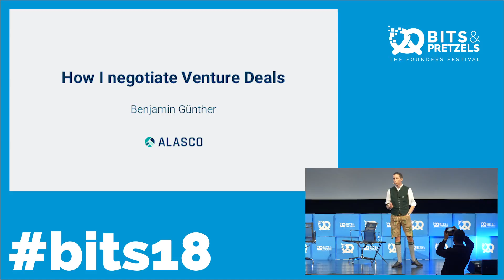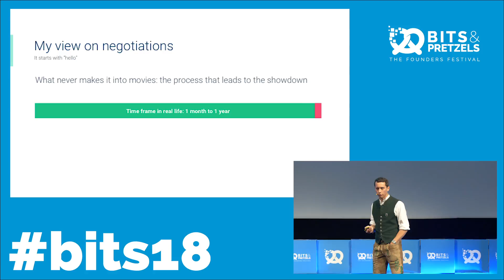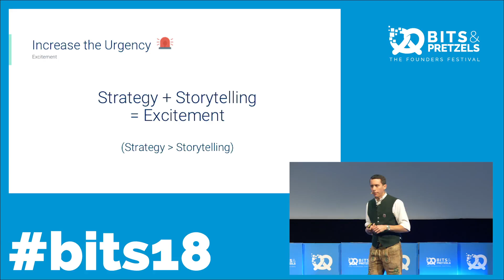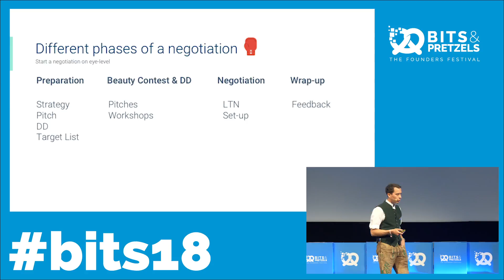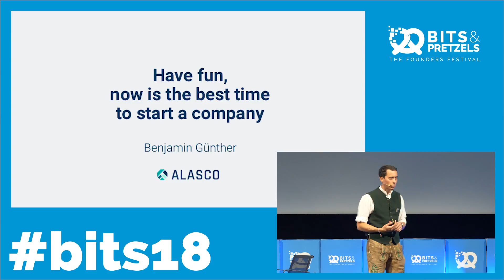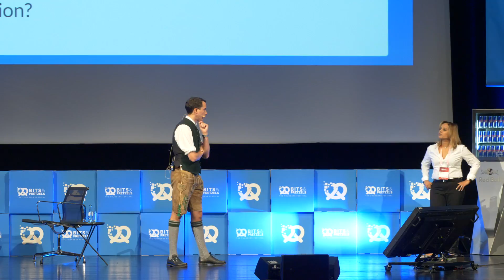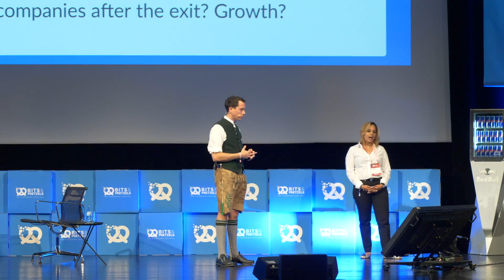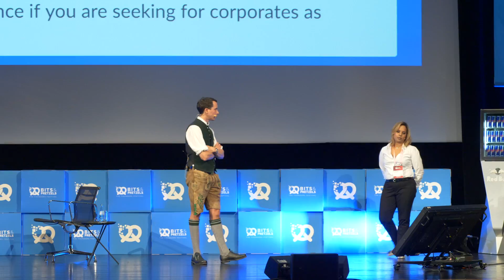How to negotiate Venture Deals: Benjamin Günther (ALASCO)